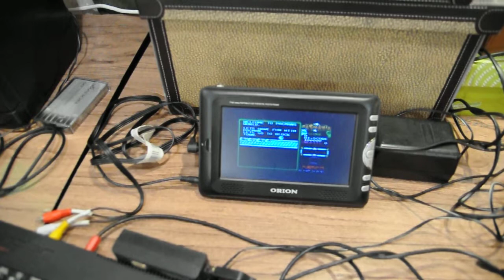I. ZX és Z80 spectrum találkozó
I. ZX és Z80 spectrum találkozó, Budapest, Csokonai Művelődési Központ